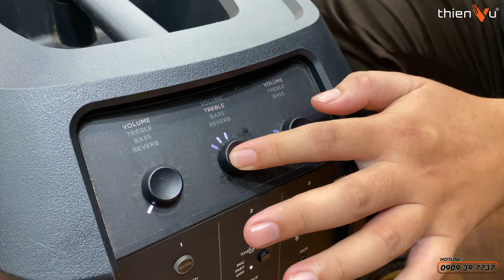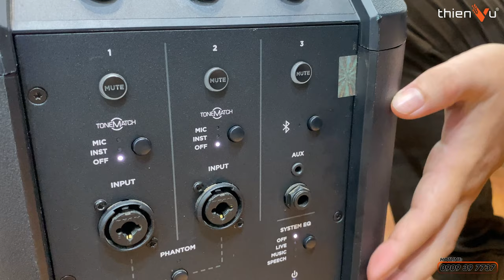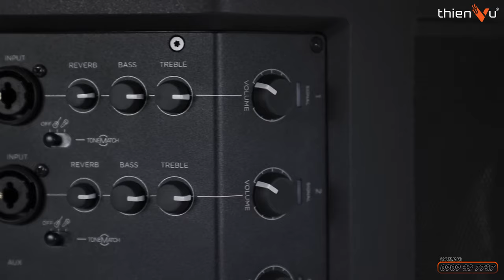BOSE L1 PRO8 Sau 3 Năm Sử Dụng, Giá Tốt Nhưng Chất Âm Còn Tốt Không? | Thiên Vũ Audio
Là dòng loa đa năng có thể thiết lập hệ thống âm thanh tại gia, sân vườn, party, sự kiện vừa và nhỏ, workshop thuyết trình, lớp học, acoustics,..

🔻 𝐈𝐧𝐟𝐨𝐫𝐦𝐚𝐭𝐢𝐨𝐧 🔻
🔻 𝗙𝗼𝗹𝗹𝗹𝗼𝘄 𝗠𝗲 🔻
®️ Nội dung khiếu nại bản quyền:
0:00 Mở đầu
1:03 Chất lượng âm thanh
2:07 Ngoại hình
3:45 Các nút chức năng
4:43 Ngàm nối loa
7:30 Tổng kết